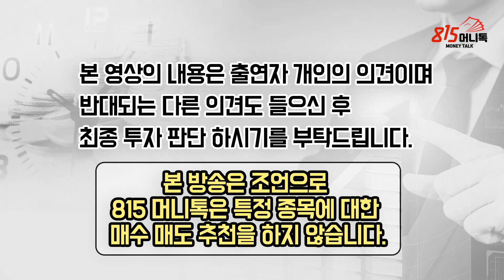미국 테이퍼링 시작! 한은이 추가 금리인상 하면 한국증시 방향은? (주식투자) 김한진 박사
0:00 김한진 박사/KTB투자증권 수석위원 (촬영일 11월 4일)

0:42 FOMC 회의의 테이퍼링 시행방식과일정표에 대해 어떻게 이해해야할까?

4:48 마냥 비둘기파로 보면 안될까?

11:04 FOMC 회의 이후에 발생하는 증시에 영향을 주는 이벤트가 또 있을까?

14:21 국내시장에 한번더 금리인상이 있다면 국내증시에는 큰 타격이올까?

17:30 3050선 오르락내리락 하는데 이러한 상황이 지속이될까?

19:23 안좋은 실적이나 악재가 나오면 부러져버리는데 이것이 약세장의 전형적인 모습일까?